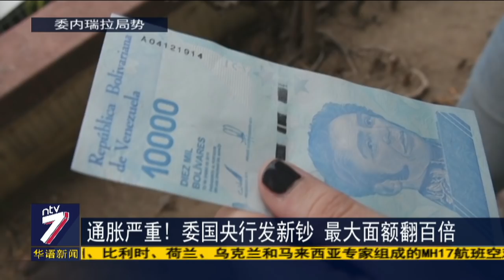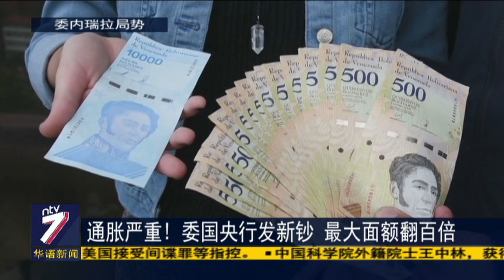通胀严重! 委国央行发新钞 最大面额翻百倍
委内瑞拉政局不稳、通货膨胀严重，大批民众早就已经受不了，纷纷逃往其他国家。邻国秘鲁为了阻止太多难民涌入，今天开始就严格限制，只有获得合法签证及护照的委内瑞拉人才可以入境，大批移民赶在新措施生效前涌入秘鲁。